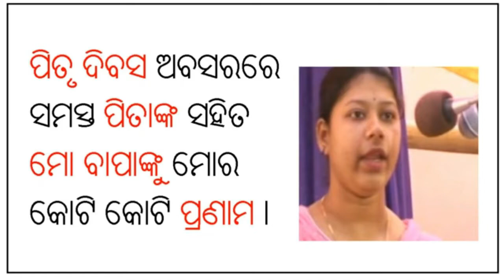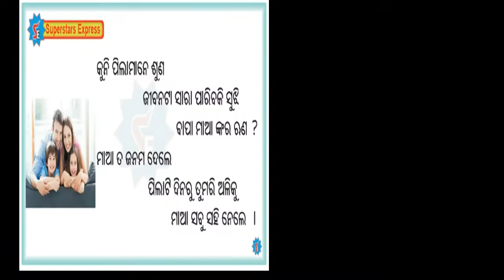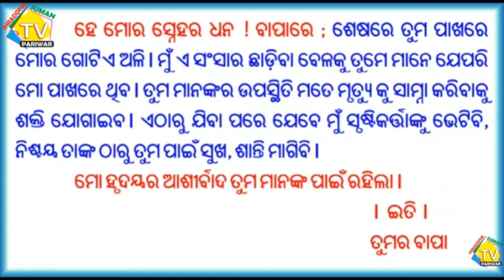Father"s day l ବାପାଙ୍କ ପାଇଁ ଦିନଟିଏ- ଏକ ବାପାଙ୍କ କୋହ ଭରା ଅଭିମାନ ଚିଠି l ସୂରଜର ପ୍ରତିଶ୍ରୁତି ଓ ଅନ୍ୟାନ l